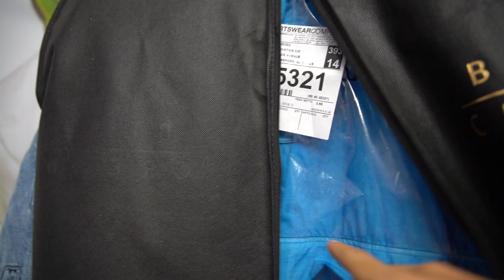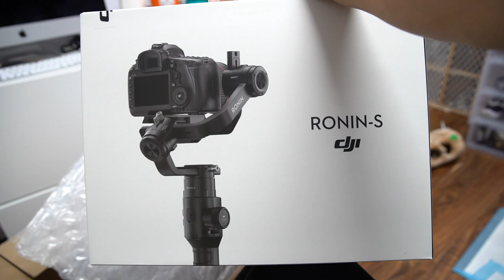HAVE TO SAY THIS...